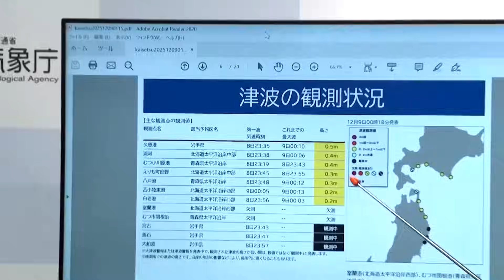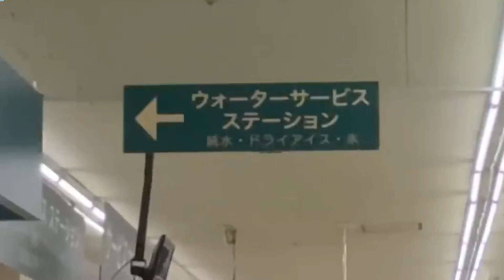🚨 EMERGENCY ALERT! Japan To Face a Mega-Tsunami Within 48 Hours!? Scientists Issue Chilling Warning!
A powerful 7.6-magnitude earthquake has just shaken Japan, triggering urgent tsunami alerts across multiple northern prefectures. As families rush toward higher ground, scientists warn that the real danger is unfolding beneath the ocean — where a deep seismic shift has displaced massive volumes of water and set powerful waves in motion.

In this video, you’ll learn how the quake’s depth created ideal conditions for a large water displacement event, why tsunami waves intensify as they approach land, and how Japan’s advanced warning systems calculate arrival times within seconds. We break down the physics behind these waves, what early coastal sensors are reporting, and why the first surge is rarely the most dangerous. You’ll also see how evacuation protocols, emergency kits, and real-time communication networks are helping residents respond in the crucial first minutes.

Understanding this situation matters because Japan sits along one of the most active tectonic zones on Earth. Events like this reveal how quickly natural forces can escalate, how emergency teams mobilize, and why preparedness saves lives. This developing story highlights both the risks of living near subduction zones and the resilience of communities that face these threats regularly.